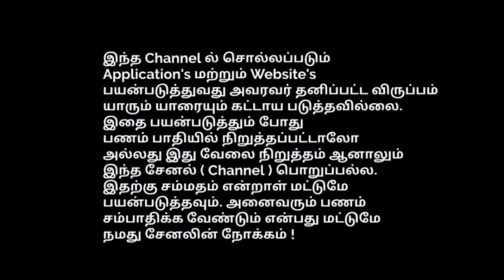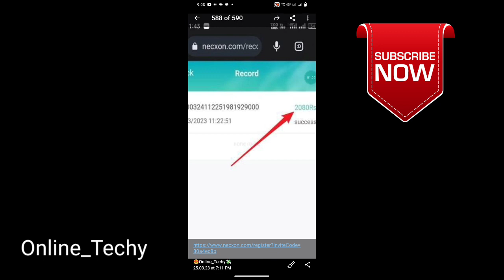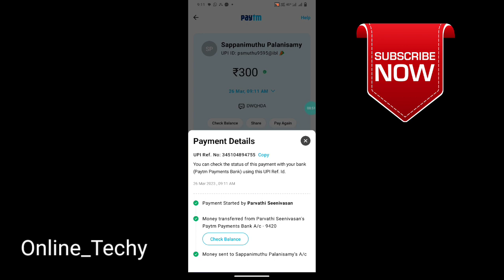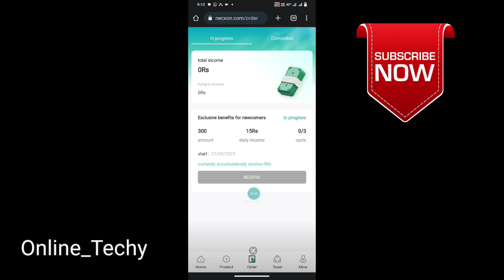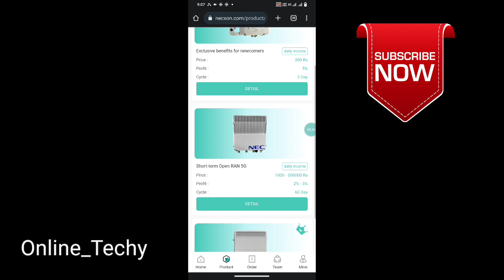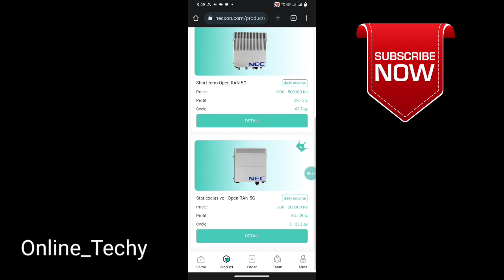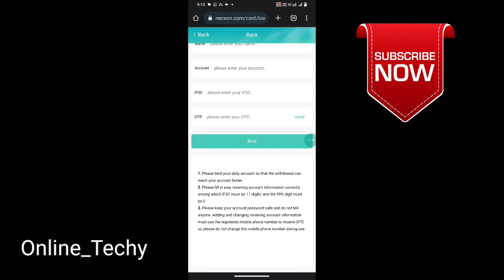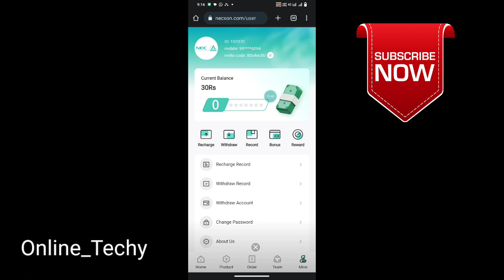): 1913₹ -Income Proof ||Daily 5% Income Jobs || Necxon App ||Instant Payment|| New High Earning app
Note :
Investment your own risk guys ...